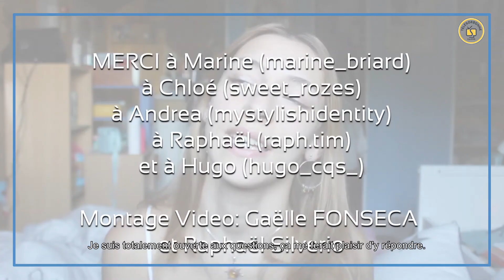Comment les étudiants vivent le confinement ?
Salut toi ! 😄
Aujourd'hui, tu auras l'occasion de rencontrer cinq étudiants qui tout comme toi ont vécu le confinement !
Difficilement, relativement bien, ou plus ou moins agréable, ils nous dévoilent comment ils ont réussi à gérer les cours et le "stay at home".
On espère que tu te reconnaîtras dans leurs témoignages, et que ça te feras du bien de te dire "ah bah finalement, j'étais pas le/la seul.e...".
N'hésite pas à les contacter ! 💛📺
TéléSorbonne, média étudiant de Sorbonne Université.